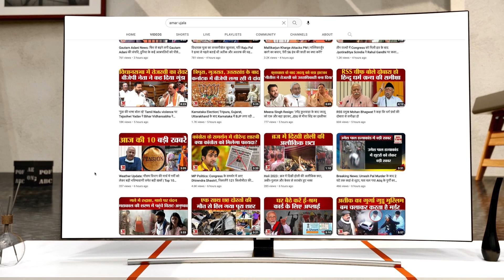Rajasthan में बढ़ रहे कोरोना के मामले, नया वेरियंट कितना खतरनाक, देखिए क्या बोले विशेषज्ञ | Corona